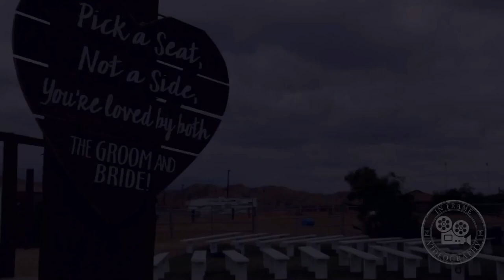League Wedding 2018- Ryan & Adriana| Boda League 2018| Me casé!! 05/26/2018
Hi here’s a highlight video of my husband’s wedding. All footage is owned by In Frame Videography.

Aquí les dejo un videito de nuestra boda. Espero y les guste. 💕